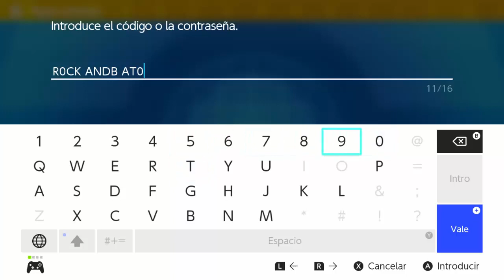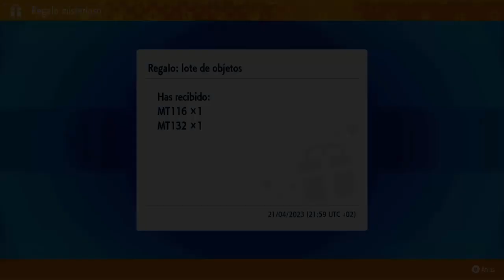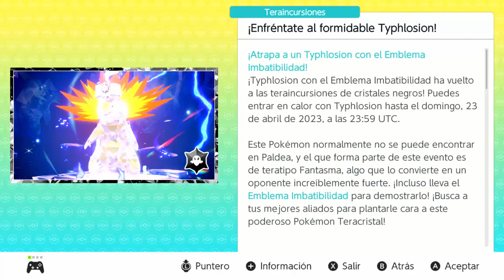Pokémon Escarlata y Púrpura - R0CKANDBAT0N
Hasta las 14:59 UTC del 7 de mayo, puede recibirse 1 unidad de la MT116 Trampa Rocas y la MT132 Relevo en Pokémon Escarlata y Púrpura con el código R0CKANDBAT0N.